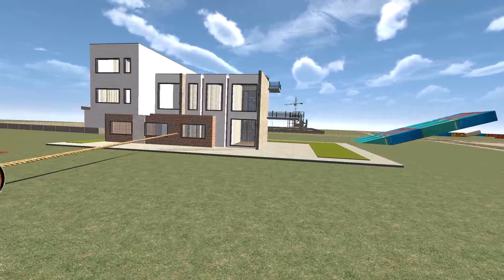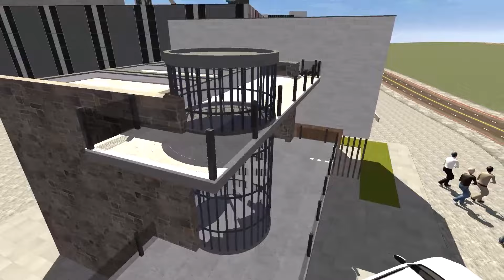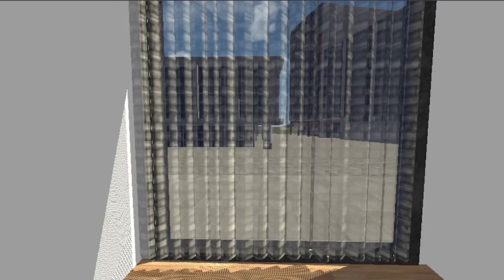Franklin Change House to Modern Luxury House in Indian Bike Driving 3D